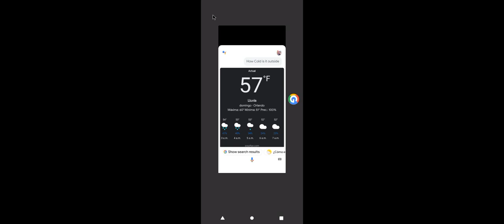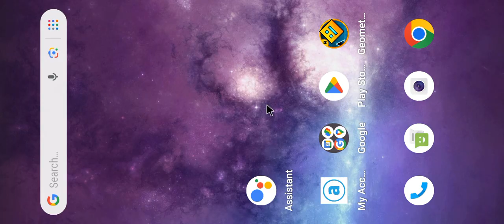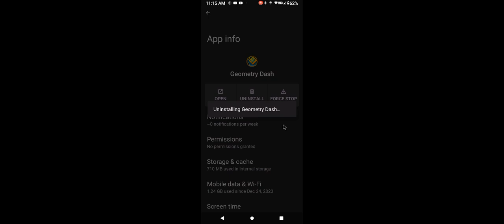can't let go of this level